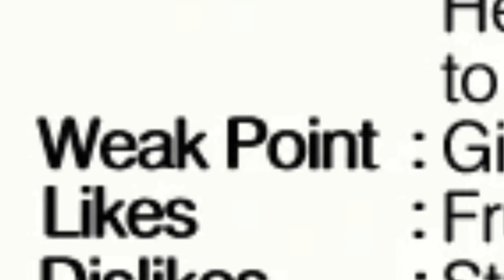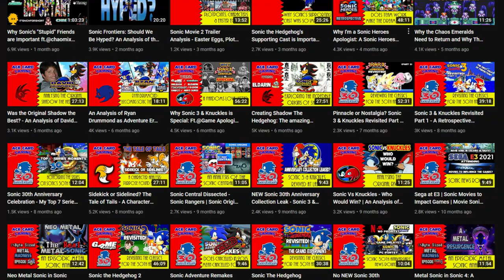Why Knuckles is Important - A character Analysis of Knuckles the Echidna Ahead of Sonic Movie 2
Is anybody else SICK of the "Sonic the Hedgehog's stupid friends" narrative? Well, if ever there was a character in the series who was most impacted by this ridiculous false narrative, it's my boi Knuckles the Echidna! Games media and series detractors have been attempting to gaslight us for well over a decade now that Sonic's friends have done nothing but hold the series back. With some "journalists" even going as far as trying to say the Sonic Series itself was NEVER good! Well I'm here to confirm that is complete and total nonsense! And what better way to make my argument than a YouTube series going into insane detail on why each and every supporting Sonic character is important to the series?!

Miles Tails Prower, Amy Rose, Metal Sonic, Gamma, Shadow the Hedgehog, Rouge the Bat, E123 Omega, Silver, Blaze the Cat, Dr Eggman, and the star of this video, Knuckles the Echidna, were all important characters. Crucial to the series, and the deeper, Shonen style stories fans are desperate to see make a return!

Of course, there are many more than the ones I've just mentioned, and we will get to ALL of them in time! But for now, let's take a trip to Angel Island and check in on everyone's favorite chuckle monster, Knuckles the Echidna! With Sonic Prime, Sonic Origins and Sonic Frontiers just around the corner, let's first go back to a place and time where everything was perfect. And, bash on some terrible Knuckles takes along the way! Knuckles looks to be done justice in Sonic Movie 2. So let's analyze how that ties in to the games series.